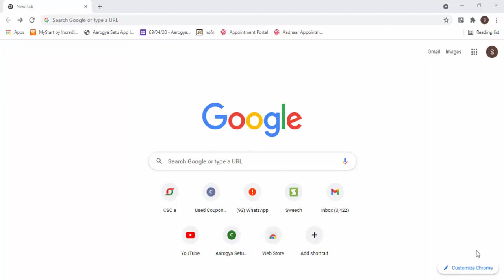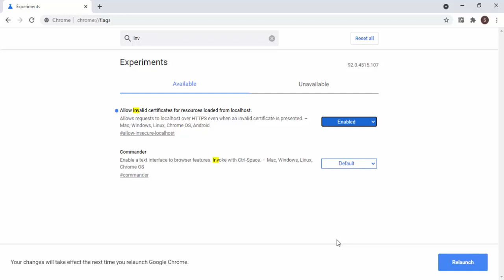Google Chome Setting for Ayushyaman Bharat Card